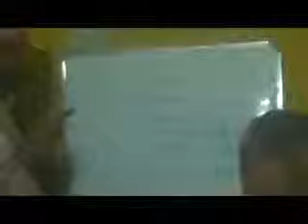2011 06 28 انتخابات تحضيرية مجلس شباب الثورة الشعبية 079